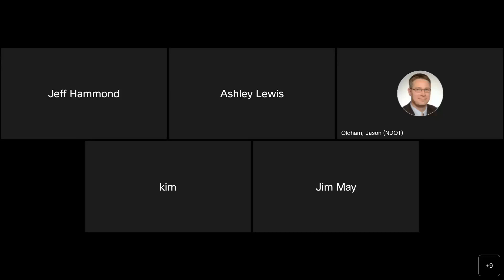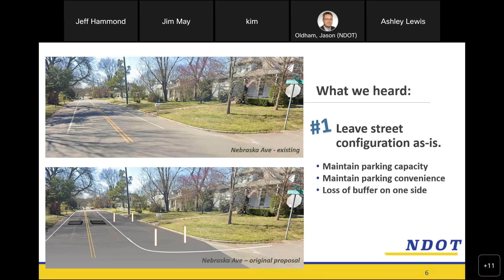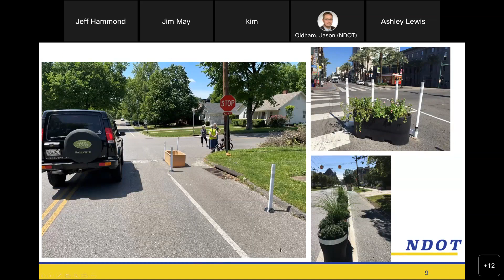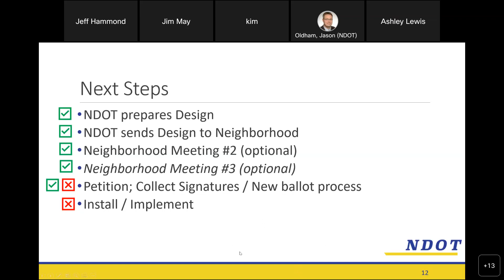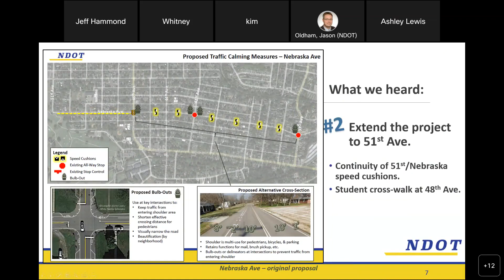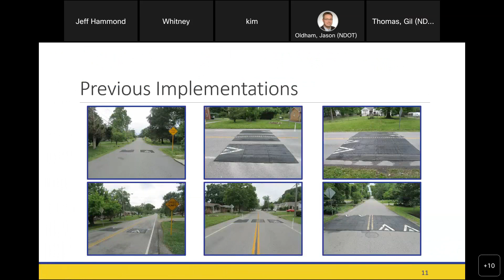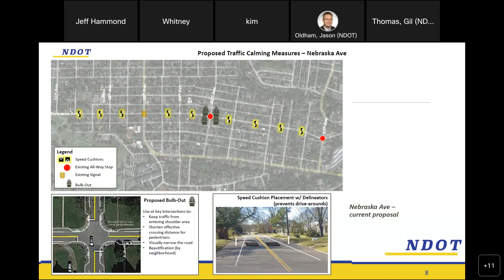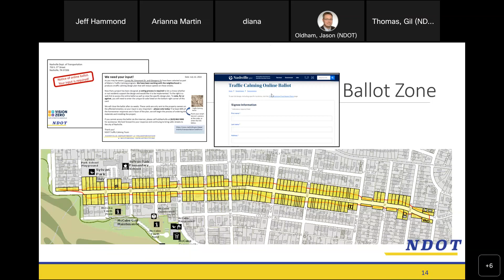08/10/22 Sylvan Park East Traffic Calming Meeting #3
Video of the third Sylvan Park East Neighborhood Street Traffic Calming meeting facilitated by the Nashville Department of Transportation and Multimodal Infrastructure (NDOT). Held on August 10, 2022.